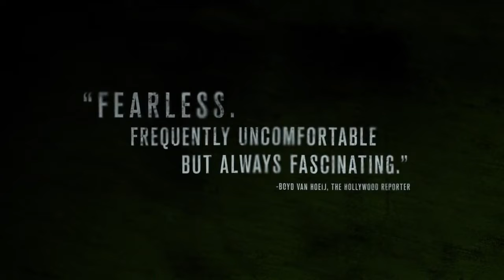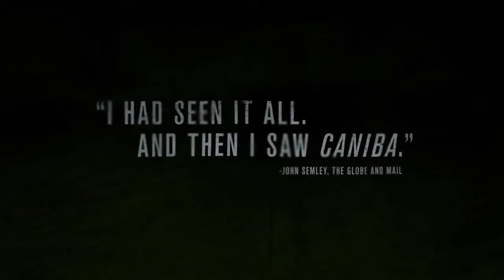"КАНИБА" ТРЕЙЛЕР (АНГЛ.) 2018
Каниба — это фреска о плоти и желании, попытка выразить тревожащий смысл каннибализма в человеческом существовании через призму истории японца Иссеи Сагава и его таинственных отношений с братом Юном Сагавой. 32-летнего студента парижской Сорбонны Иссея Сагаву арестовали 13 июня 1981 года, когда он был замечен за попыткой выбросить содержимое двух окровавленных чемоданов в озеро в Булонском лесу. В чемоданах находились останки его однокурсницы из Голландии Рене Хартевельт. Выстрелив ей в затылок, г-н Сагава изнасиловал, а затем изгрыз её труп. Будучи официально признан невменяемым, Сагава вернулся в Японию. С тех пор он на свободе.